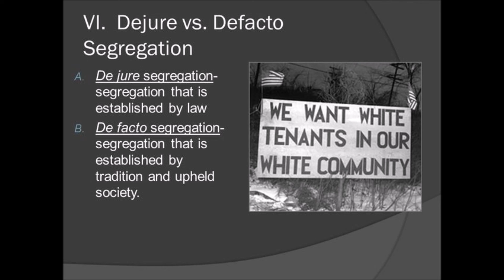The FREE North Was WAY More Racist Than The SLAVE South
If u were a Business Owner, would u PURPOSELY DAMAGE or DESTROY yur PROPERTY? Why would an already EXTREMELY RACIST SOCIETY need to create a LAW to SEPERATE its citizens and the LESS RACIST SOCIETY(The North) doesn't or didn't have to?